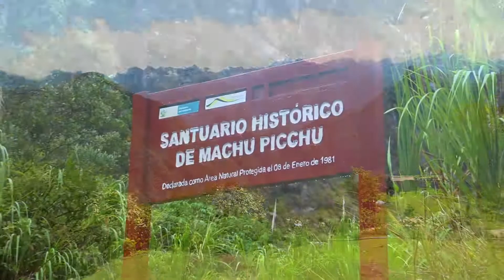UMPT 2021 "Experiencia auténtica e inspiradora"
Los caminos del Inca, junto a las montañas andinas, serán tu mejor inspiración. ⛰🏃‍♂️🌎🌤🇵🇪🥇🏃🏻‍♀️↗️⛺️🆙🙌🏽☀️ 3 - 4 Abril 2021. Cuzco Perú. Mayor información